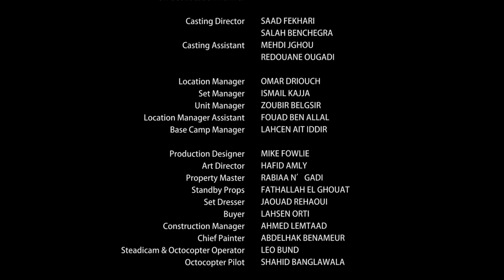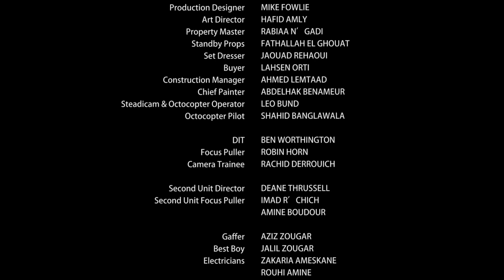Alangan | Luke End Credits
OMF International